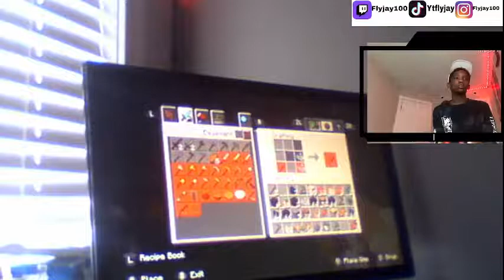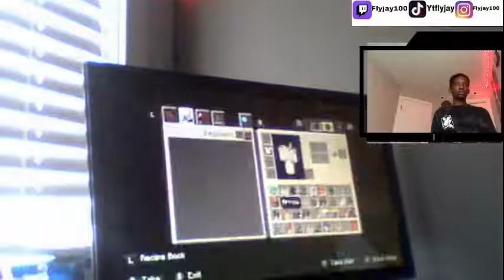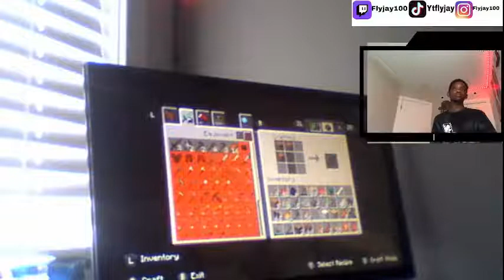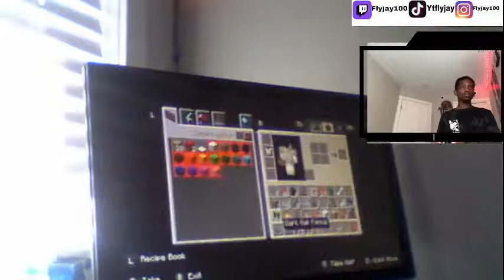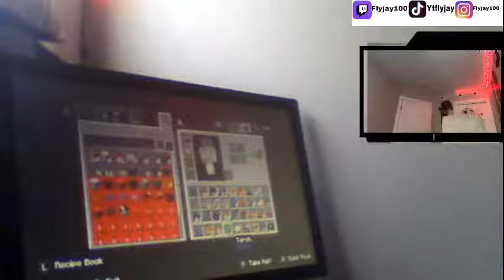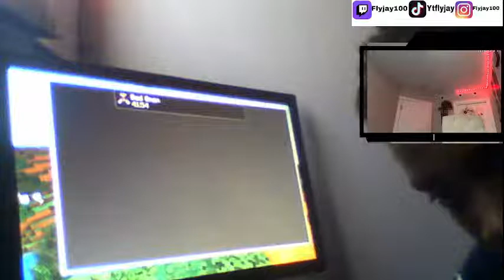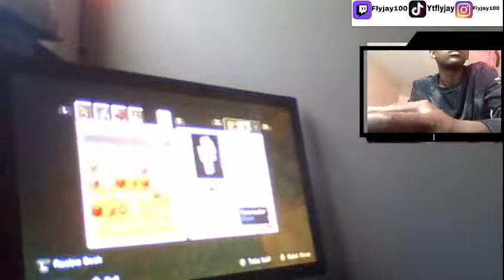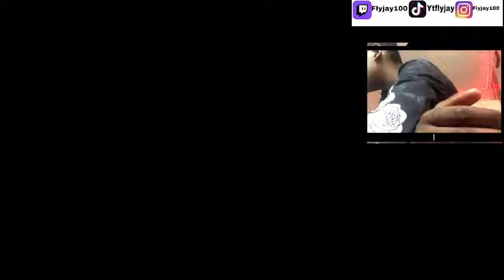FLY Jay? Minecraft 100 days fortinte Live Stream